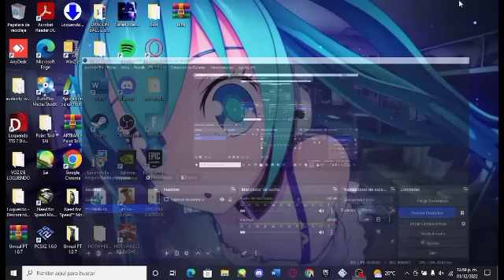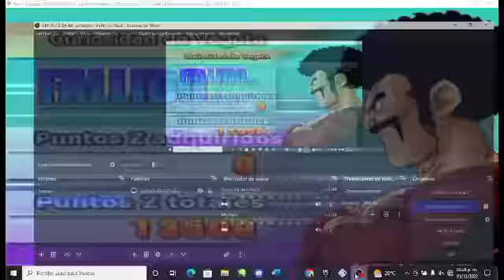¿QHPS SiNaruto y Jiraiya Llegaban A Hogwarts Por un Error?| Capitulo 1 - 2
Calificación: (M) - (M+)⚠️ESTAS ADV3RT1DO⚠️
Recuerda que puedes apoyar al canal dejando un like o un comentario ya sea una opinión e incluso un emoji, pero descuida con solo a ver visto este video ya estas apoyando mucho para que el algoritmo de YOUTUBE me trate mejor.

-Si no tienes Pc o Laptop aquí está el link para la Play Store (ósea para celular):

Su protector » Una peligrosa confrontación deja a Naruto y Jiraiya en un nuevo mundo. Uno lleno de brujas, magos y humanos ajenos a su existencia. Después de que Naruto recibe una carta de admisión a Hogwarts, se dan cuenta de que una escuela de Magia y Hechicería puede ser su solución para encontrar el camino a casa. Después de conocer a Harriett Potter, Naruto comienza a preguntarse si eso es lo que realmente quiere.